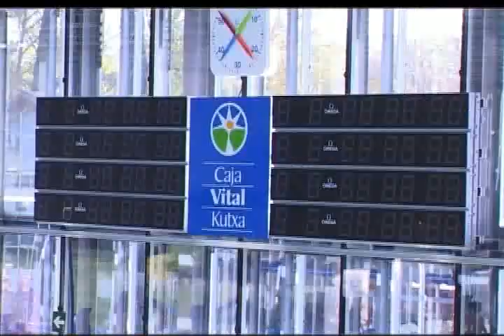11/04/11 PISCINAS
El pasado 22 de marzo se abrieron al público las nuevas piscinas cubiertas de Mendizorrotza, un complejo moderno que cada día que pasa aumenta el número de usuarios.